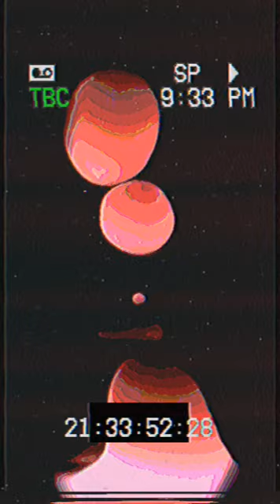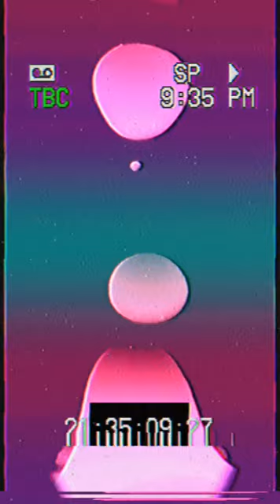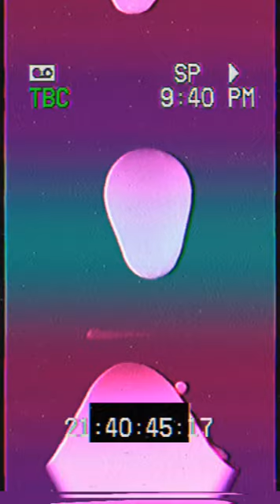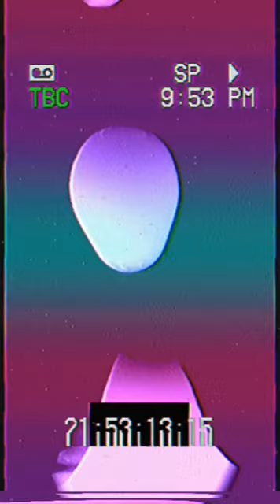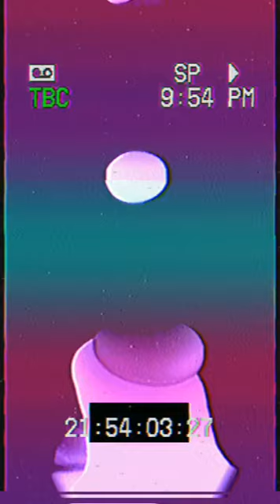Best Of Ian Punnett - Rock Legends V. 1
1. Lennon's Stolen Guitar 00:00
2. Jimi - 07:26
3. Backmasking pt. 1 - 08:39
4. Backmasking pt. 2 - 14:29
5. Buddy Holly Curse - 20:30
6. Death Premonitions - 31:26
7. Buddy Holly 2 - 39:15
8. Manager Lethal Shenanigans  - 42:55
9. Jimi Hendrix Rabbit Hole - 47:04